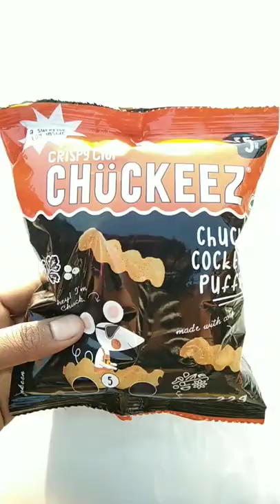caterpillar snacks unboxing 🎁🔥🎉